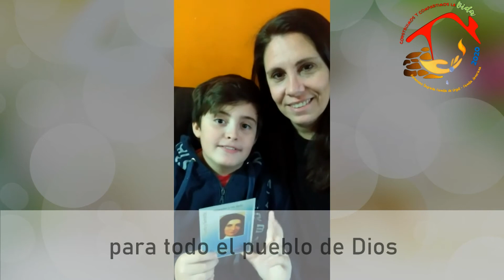Oración AMJ | Semana 5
Hoy te invitamos a rezar esta oración por todas las hermanas de la Congregación de la Sagrada Familia de Urgell